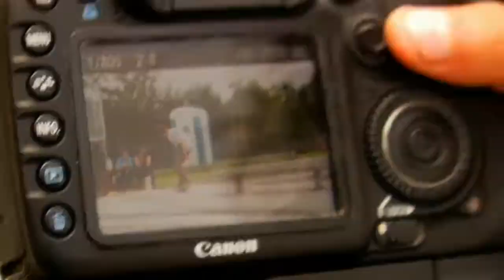5 nosegrinds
Radek i jego rap asortyment na ławce!